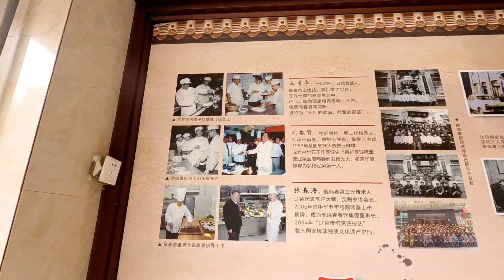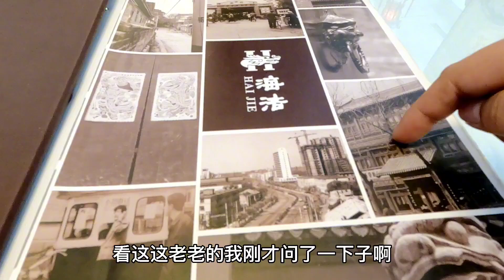沈阳海洁灌汤包20多年老店，传统汤包20元一屉，现做现拌大拉皮18【豁牙子大军】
今天大军吃一家灌汤包老店，鹿鸣村旗下产业，灌汤包有20多年的历史，20元一屉10个，东北大拉皮18一盘，包子味道真鲜，拉皮筋道Q弹，味道真是不错！